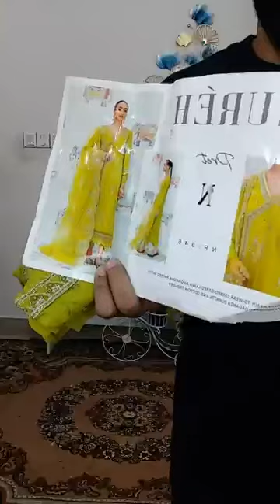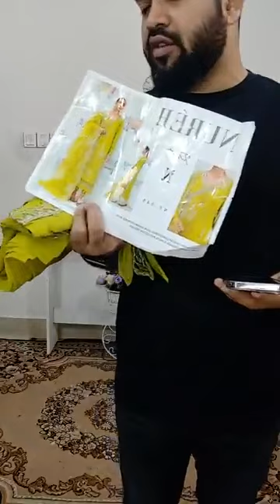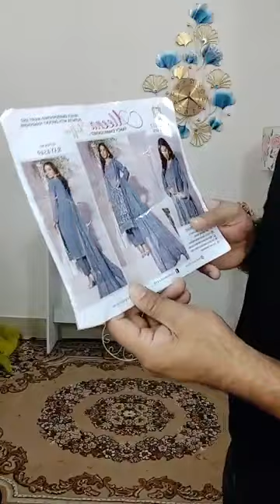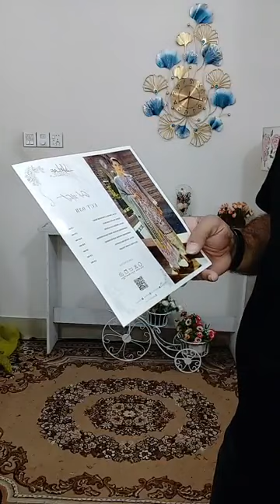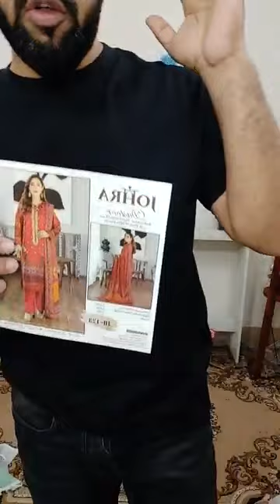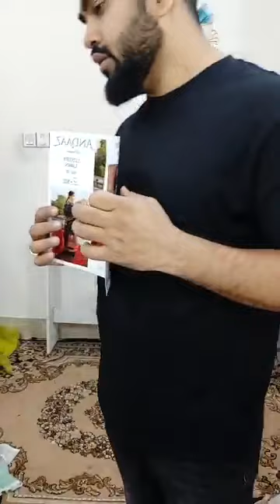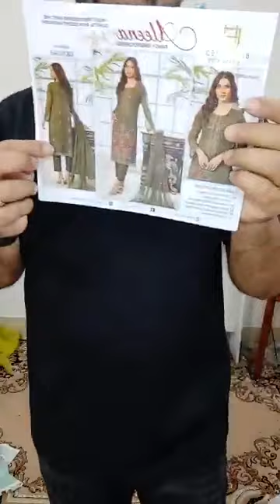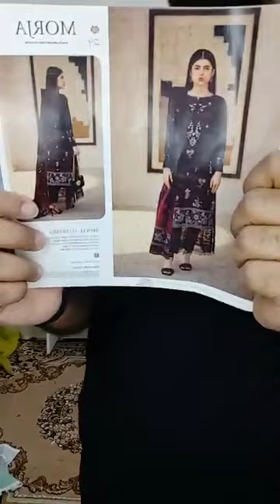🤩 Stitch & Unstitch (Super Discount)🤩